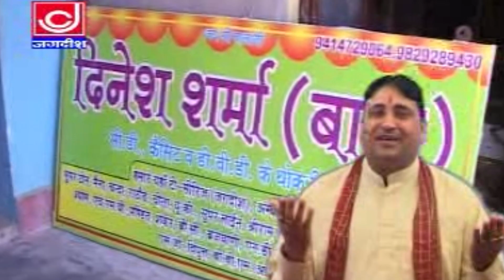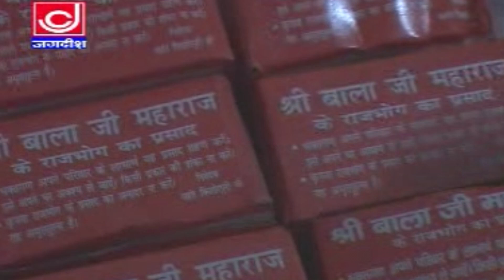झोली करके बेटा मगन आई | Narendra Kaushik | New Hanuman Jike Bhajan 2023 | Jagdish Video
Song :- झोली करके बेटा मगन आई ( Jholi Karke Beta Magan Aai )

Album :- एक बे आजा ने बाबा ( Ak Be Aaja Ne Baba )

Lebal :- Jagdish Video